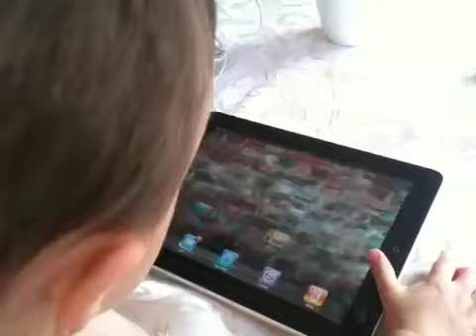2 year old using an ipad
Lucas has the ipad down!